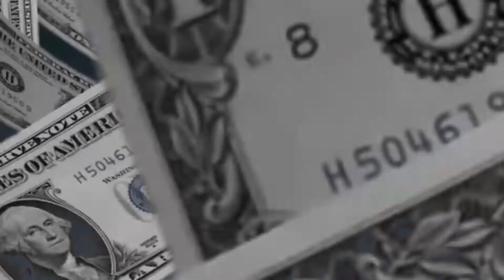🤣OMG FLARE GUN KI BARISH II PUBG MOBILE FUNNY MOMENT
Answer simple questions and win upto Rs 10 Lakhs daily - Available in both English and Hindi |

I also play PUBG PC, GTA-V, RUST,outlast and other games regularly and yes, I am INDIAN gamer streaming in Hindi.

 Support me:
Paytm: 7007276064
I stream games every day You can buy Gaming Gears for very low price (You get good deal, i get tiny referral reward)

You will get quick team code after each game, you can join my game by entering that code in Quick team option.

? Social
PUBG Mobile UserID: Cloud9luciferr

? Specification
Processor: intel i7 8700k
GPU: MSI GTX1050TI
SSD -  240gb
HHD-  2TB

? Chat Rules

1. Self-advertising of any type = timeout. Repeated = ban
2. Racist comments = timeout. Repeated = ban
3. Profanity towards the streamer/other streamers/moderators/fellow viewers = timeout. Repeated = ban
4. Negative comments during the stream, like noob/camper/you suck/you are boring etc = timeout. Repeated = ban
5. Excessive bad language in general = timeout. Repeated = ban
6. Spamming = timeout. Repeated = ban

 Support me:
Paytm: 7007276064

? Social

? Specification
GPU: MSI GTX1050TI
SSD -  240gb
HHD-  2TB

? Chat Rules

1. Self-advertising of any type = timeout. Repeated = ban
2. Racist comments = timeout. Repeated = ban
3. Profanity towards the streamer/other streamers/moderators/fellow viewers = timeout. Repeated = ban
4. Negative comments during the stream, like noob/camper/you suck/you are boring etc = timeout. Repeated = ban
5. Excessive bad language in general = timeout. Repeated = ban
6. Spamming = timeout. Repeated = ban

3 - In the Mood (Glen Miller)